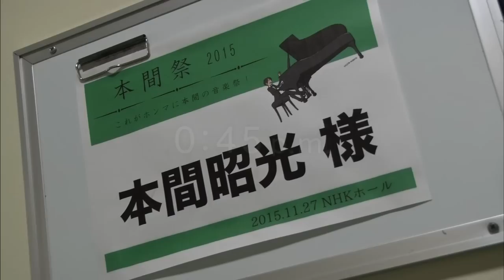333_3rdシーズン！【前半戦TOP2】決勝大会への道③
3rdシーズン“自薦部門”（前半戦）ファイナリストとなった前坂妃和と鍛治野友美。
2016年1月5日全国生放送の決勝大会【歌王2016】には、
後半戦【他薦部門】ファイナリストとなる他薦候補たちとともに戦うことになる。

佐々木久美先生の特訓を経て、本間昭光先生主催の『本間祭』にオープニングアクトの一員として出演が決まった！
まったく経験が足りない２人に、本間先生が用意した大舞台！
緊張を乗り越え、アウェイのの空間で、前坂＆鍛治野は歌いこなせるのか!?